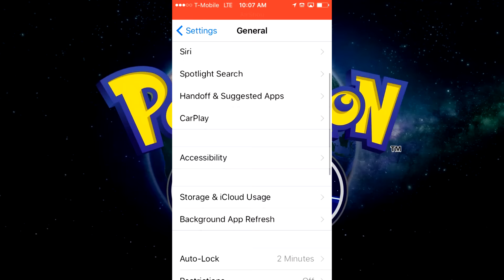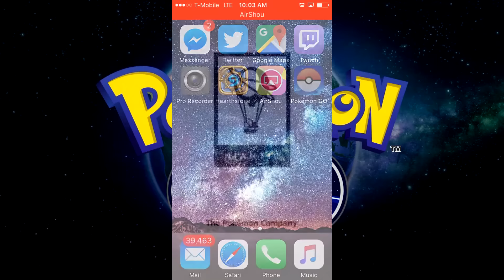COMO CONSEGUIR INCENSE INFINITOS EN POKÉMON GO!! NUEVO TRUCO POKÉMON GO PUERTO RICO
En este VIDEO les ense~o un "Easter Egg" en "Grand Theft Auto 5" de como ir a una localizacion secreta donde a cierta hora aperece una "Mujer Desnuda" este video yo lo habia subido hace tiempo pero youtube es gay y me lo quito y nada espero que les guste.

En este canal pueden encontrar "Gameplay de Call of Duty Black Ops 3 Zombies"y "Black Ops 3 Multiplayer" cuando salga. Pero mientras sale hay videos de informacion de Black Ops 3, GTA 5 y Vlogs aveces.

PELEA DE SILLAS EN JUEGO DE BALONCESTO EN QUEBRADILLAS, PIRATAS DE QUEBRADILLAS VS LEONES DE PONCE:

GTA 6 EL JUEGO MAS CARO DEL MUNDO Y DESASTRES NATURALES ONLINE, TERREMOTOS, STUNAMIS Y VOLCANES